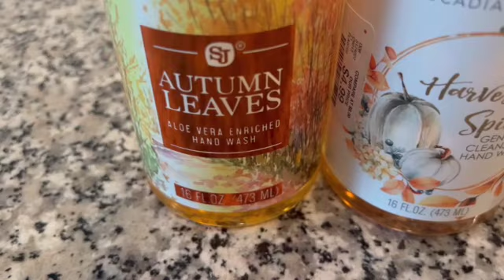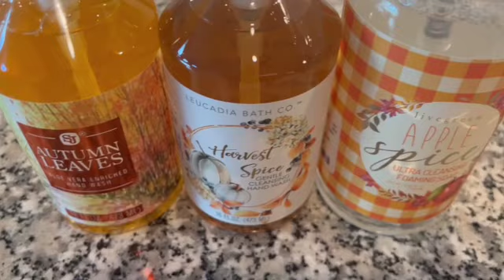SELF CARE DAY || MOM & DAUGHTER || NAILS- EYEBROWS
Hello lovebugs! Today I Am Doing A Self care day. I pray you all enjoy.  At Home With Lisa Lisa Is A Channel That Will Give You Ideas, Motivate You, Inspire You And Just Have Fun Altogether!

On This Channel We Will Show You All Parts Of Our Home. We Are Going To Take You Along On This Decorating Journey. You Will Also See Diy Projects, Organization And Clean With Me. I Will Also Throw In Some Outfits Of The Day As Well As Some Beauty Vlogs. Please Be So Kind As To Share Us Out.

LoveBug Mail:
Manvel, Texas 77578